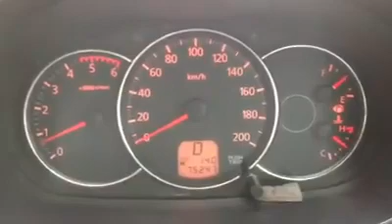Mitsubishi Pajero Sport 2.5 ECO SET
PAJERO 2.5 รถบ้านล้อ 20 เน้นใช้งาน
ติดตั้งชุด ECO SET (ดันราง+คันเร่งไฟฟ้า+สมาร์ทเกจ)